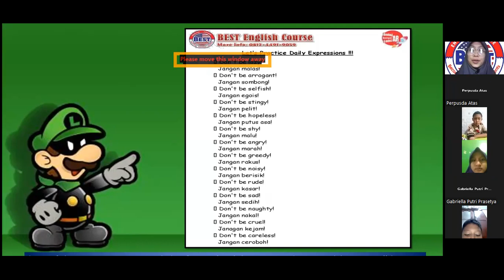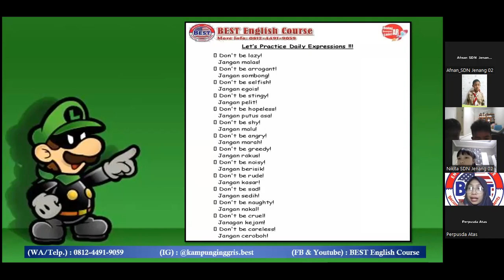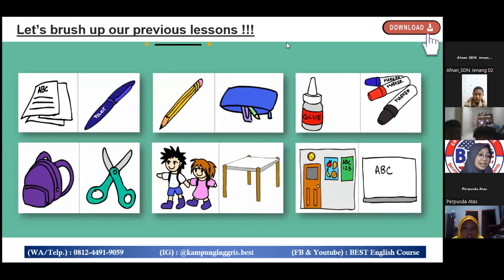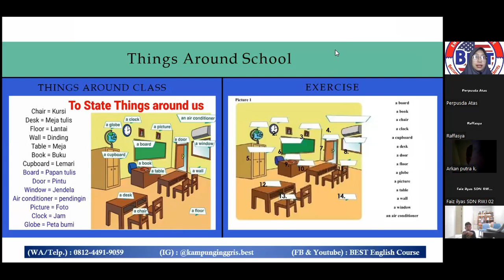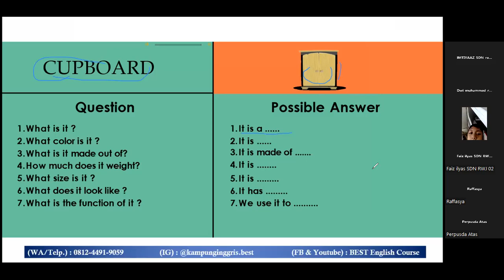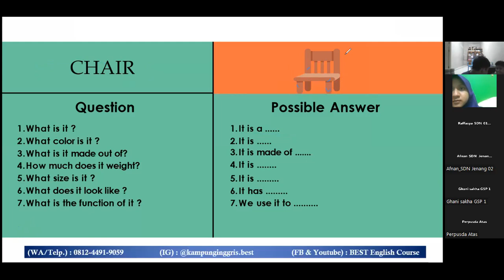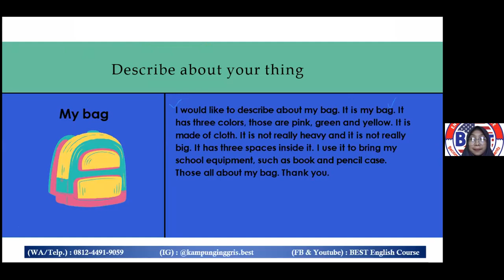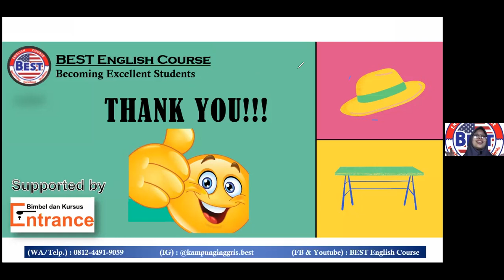Belajar "class rooms 2" bersama Perpusda Cilacap